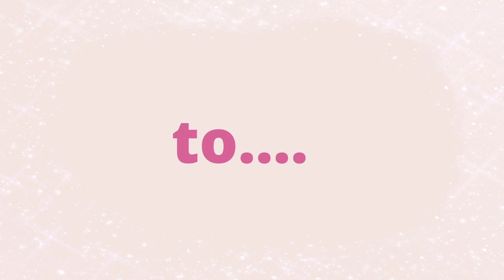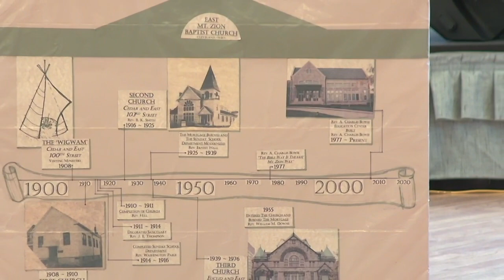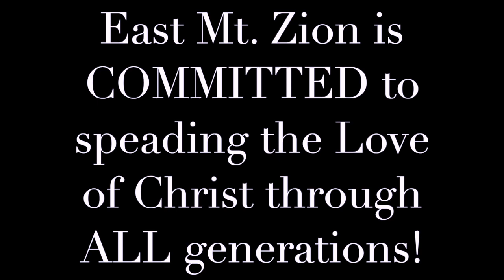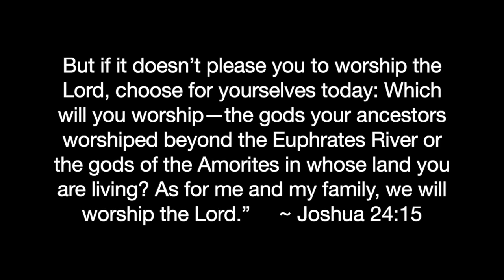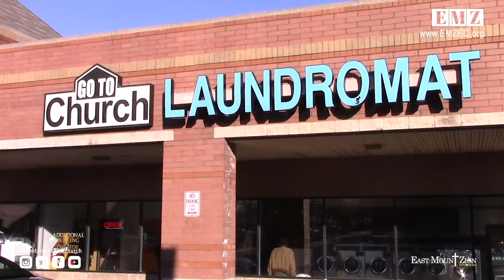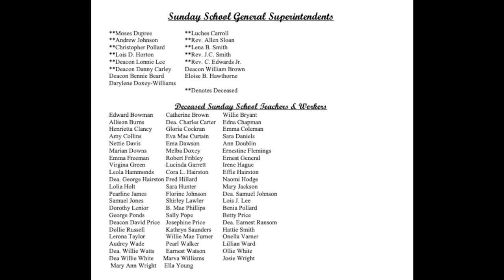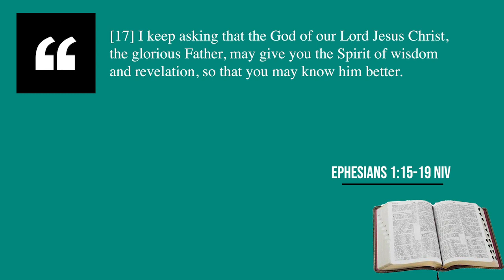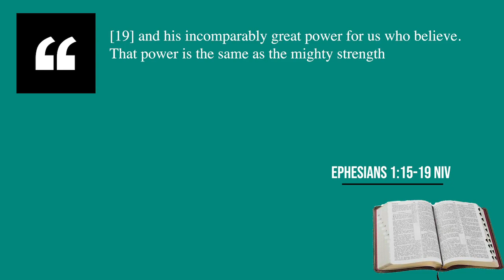GROWING IN THE WISDOM OF GOD THROUGH CHRIST - BETTER CHURCH SERIES PT. 3 • NOV 15, 2020 • EMZBC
GROWING IN THE WISDOM OF GOD THROUGH CHRIST - BETTER CHURCH SERIES PT. 3
Pastor Brian A. Cash
Scripture: Ephesian 1:17-19

East Mt. Zion Baptist Church
Reverend Brian A. Cash, Pastor
9990 Euclid Ave.
Building The Kingdom ǀ Sharing Love ǀ Cultivating Faith

For more information Download the East Mt. Zion MyChurch App Today!
Available on: Google Play & Apple Store
Search: East Mount Zion Baptist Church

𝐏𝐋𝐄𝐀𝐒𝐄 𝐒𝐄𝐍𝐃 𝐘𝐎𝐔𝐑 𝐓𝐈𝐓𝐇𝐄𝐒, 𝐎𝐅𝐅𝐄𝐑𝐈𝐍𝐆𝐒, 𝐀𝐍𝐃 𝐆𝐈𝐅𝐓𝐒 𝐔𝐒𝐈𝐍𝐆 𝐓𝐇𝐄 𝐅𝐎𝐋𝐋𝐎𝗪𝐈𝐍𝐆:

• PUSHPAY on your mobile device (Text EMZBC to 77977)
• Mail Check or M/O to EMZ, 9990 Euclid Ave., Cleveland OH 44106
• DropBox Slot by Suzie Lee Lounge (S.E. side of bldg.)
• Drop off Envelope at Church Office Mon. - Fri. 10A - 3P
• Bill Pay through your bank

⨂ TIME CHAPTERS ⨂ 🕤

     0:00 - Calling All Women!
     1:27 - HOMECOMING: "We Are Family"
     3:05 - Musical Praise
     4:48 - Scripture
     5:17 - Morning Prayer
     5:47 - HOMECOMING: EMZ Through 5 Generations
     6:23 - Welcome To Viewers
     7:32 - HOMECOMING: The Purpose
   10:32 - HOMECOMING: Sunday School Memories
18:11 - EMZWORKS: Love At The Laundromat
   21:31 - Worship Through Giving
   23:38 - Baby Dedication
   29:52 - HOMECOMING: Member Reflections
   43:32 - HOMECOMING: Sunday School Memorial Moments
   44:55 - Sermon by Rev. Brian A. Cash
1:26:05 - Musical Praise
1:28:46 - Moment Of Decision
1:32:17 - Benediction